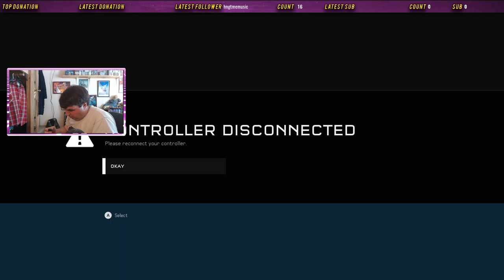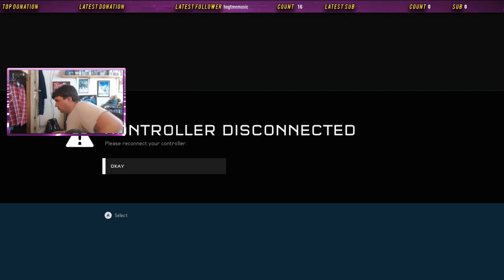Let's Play Halo 5: Guardians: Part 1 - Or the Rescue is Free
We're introduced to Osiris Team engaging in an extraction deep behind enemy lines.

Theme: Martin O'Donnell & Michael Salvatori - Opening Suite